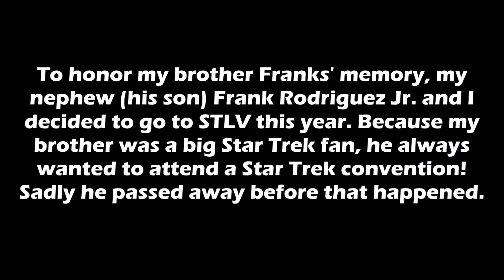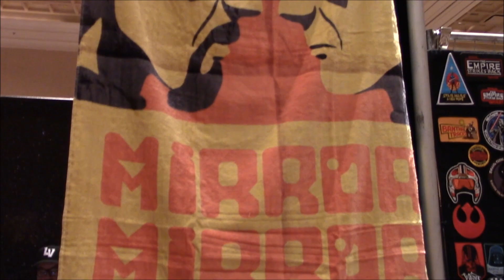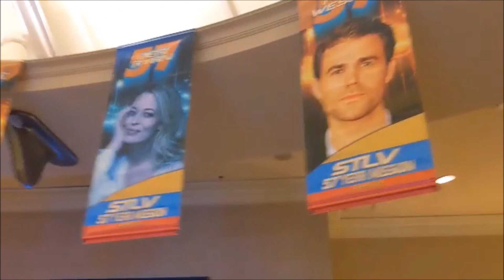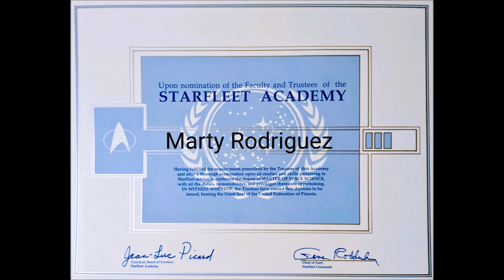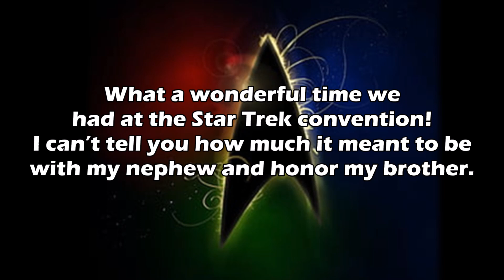STLV 2023 day 4.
To honor my brother Franks' memory, my nephew (his son) Frank Rodriguez Jr. and I decided to go to STLV this year. Because my brother was a big Star Trek fan, he always wanted to attend a Star Trek convention!  Sadly he passed away before that happened.